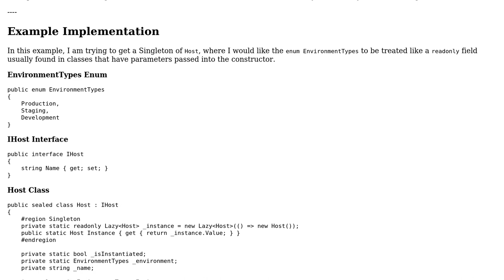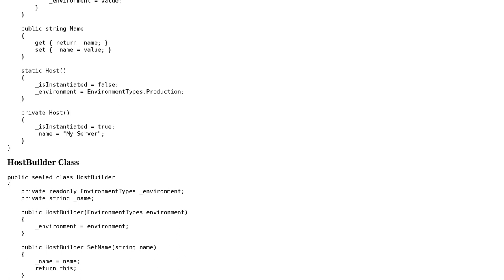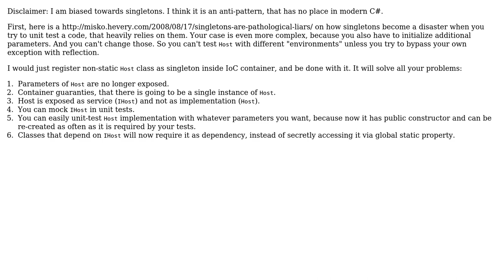Singleton with readonly parameters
With thanks & praise to God, and with thanks to the many people who have made this project possible! | Content (except music & images) licensed under CC BY-SA | Music | Images & others | With thanks to user Svek user Nikita B and the Stack Exchange Network Trademarks are property of their respective owners. You are responsible for your own actions.